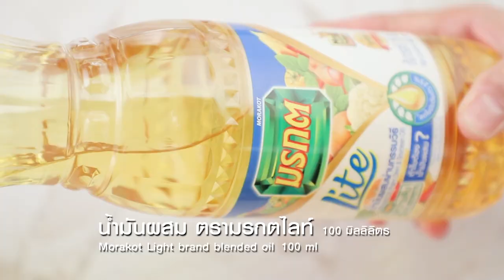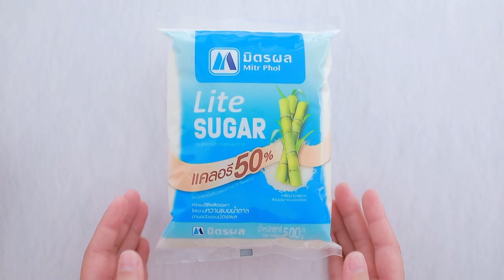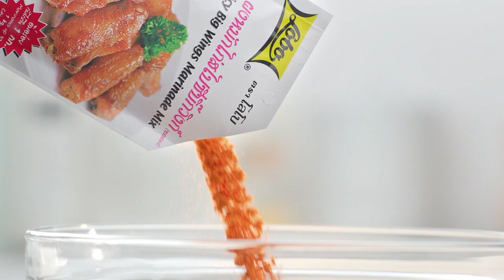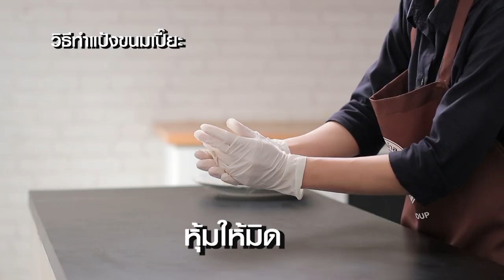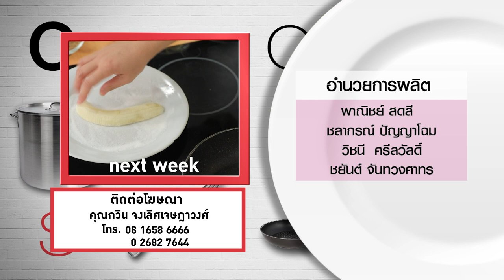กินได้ก็กิน (ทำกินเอง)เมนู สลัดมะม่วงกับอกไก่ย่าง/ ขนมถ้วย l EP.191 [FULL]